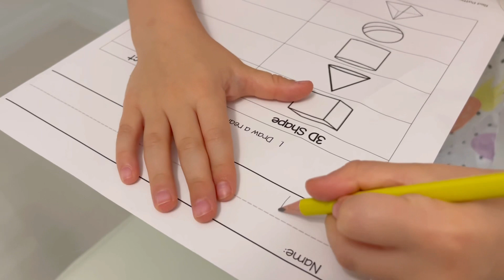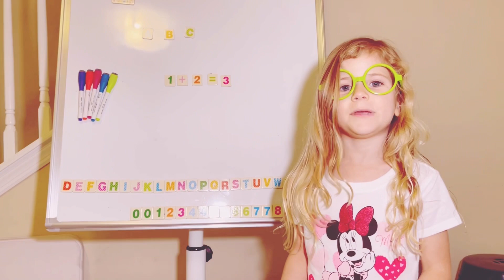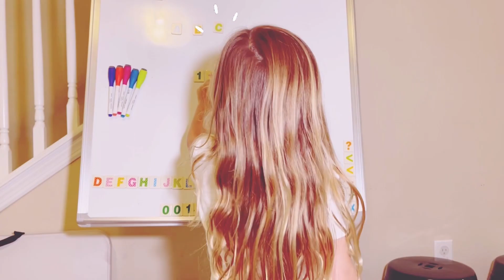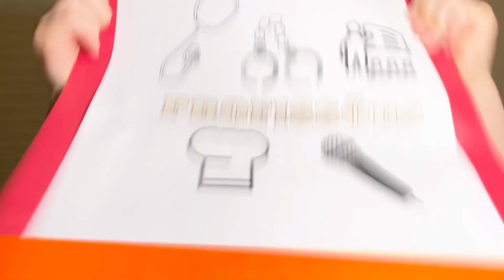A menina que não obedecia o pai e outros vídeos DIVERTIDOS (compilado)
Vem se divertir comigo nesse compilado de vídeos legais e educativos para crianças!!!

Me sigam também no instagram: @omundodabia_oficial

MIL BEIJINHOS!

ESSE VIDEO NAO CONTEM PROPAGANDA PAGA